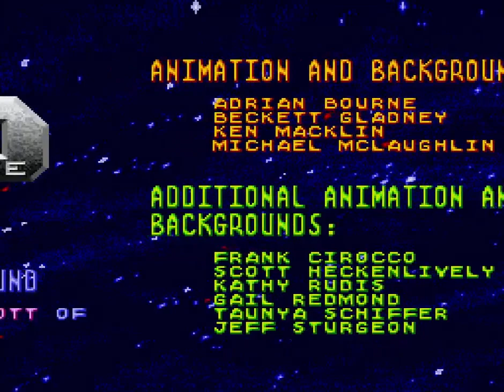Longplay of Bubsy in: Claws Encounters of the Furred Kind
Longplay of Bubsy in: Claws Encounters of the Furred Kind, played as the NTSC version on the Super Nintendo Entertainment System. This game's version was released in May 1993.

00:00 - Start

00:20 - Chapter 1: Cheese Wheels of Doom
03:28 - Chapter 2: Forbidden Plummet
05:48 - Chapter 3: A bridge too fur
08:43 - Chapter 4: Fair Conditioning
11:05 - Chapter 5: Night of the Bobcat
14:09 - Chapter 6: Our furless Leader
17:50 - Chapter 7: The Good the Bad and the Woolies
21:56 - Chapter 8: A fistful of Yarn
25:48 - Chapter 9: Dances with the Woolies
29:49 - Chapter 10: Beavery Careful
33:37 - Chapter 11: Rock around the Croc
38:20 - Chapter 12: Claws of Alarm
40:50 - Chapter 13: Eye of the Bobcat
45:16 - Chapter 14: No time to Paws
48:32 - Chapter 15: Lethal Woolie
52:04 - Chapter 16: A Farewell to Woolies
57:50 - Final Boss
58:10 - Ending + Credits